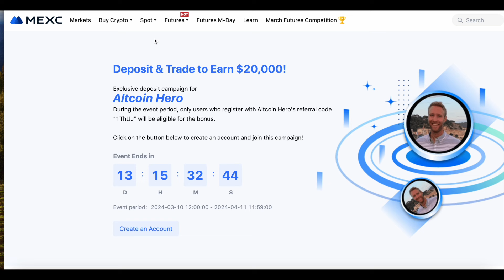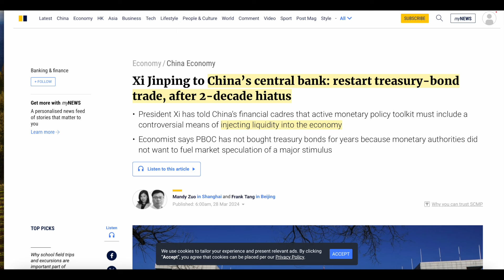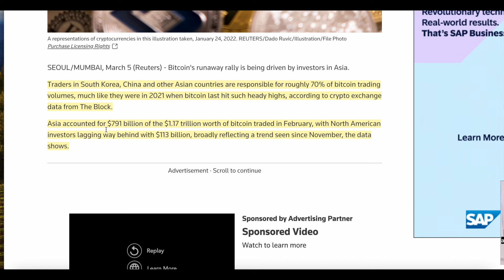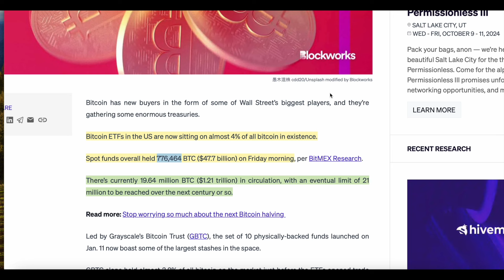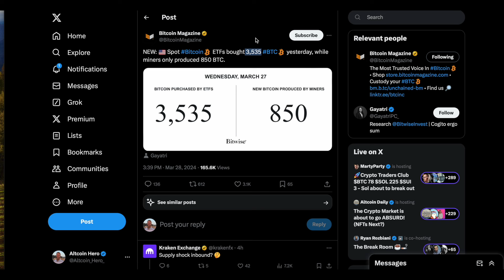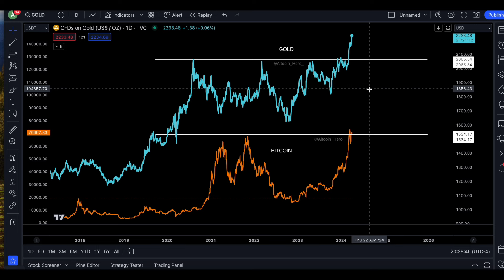BITCOIN IS HEADING HIGHER! They will be BUYING MILLIONS in MAY!